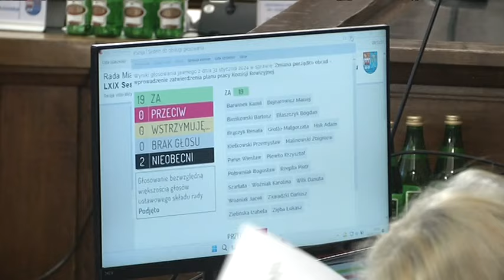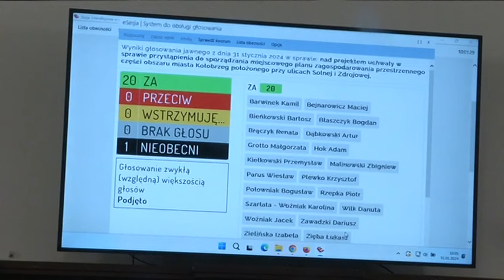NIE BĘDZIE HOTELU NA TERENIE PKP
Podczas wczorajszej sesji Rady  Miasta radni podjęli uchwałę w sprawie przystąpienia do sporządzenia miejscowego planu zagospodarowania przestrzennego części obszaru miasta położonego przy ulicach Solnej i Zdrojowej. Chodzi o teren, na którym PKP chciało wybudować hotel. Dzięki podjętej uchwale tego planu nie uda się zrealizować.